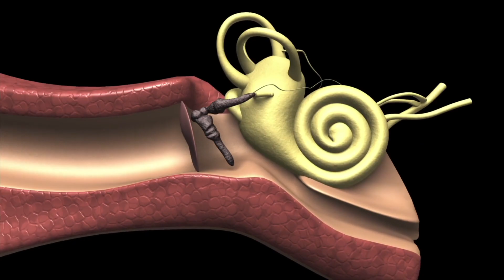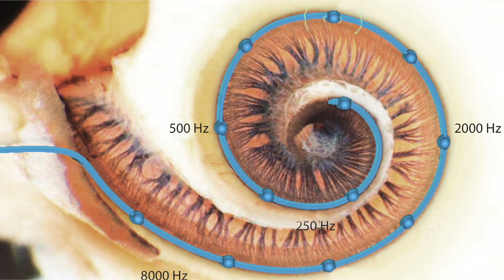Hyperacusis or Recruitment - My Cochlear Journey Episode 5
In this episode I look at the difference between Hyperacusis and Recruitment. Leading up to the eventual decisions required when choosing a cochlear implant.